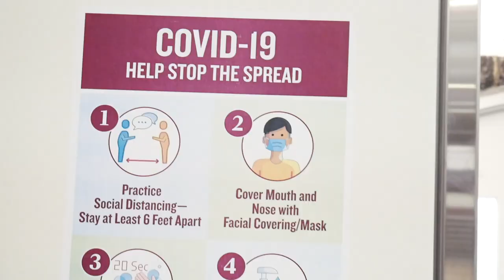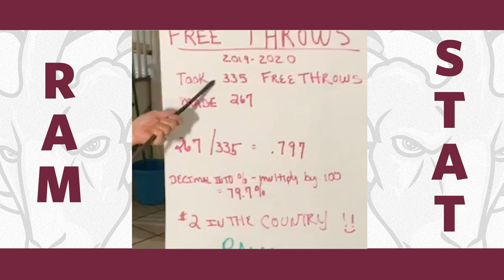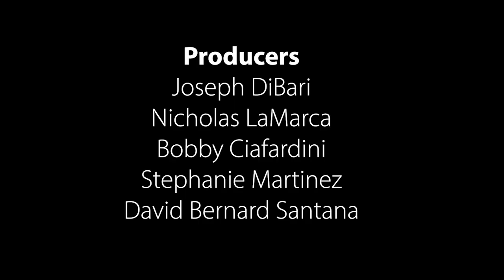Running RAMpant Ep. 1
It’s a brand new Fordham Athletics special in conjunction with BronxNetTV. We’re diving deep into the Fordham Rams community. Getting to know some of the stars in the Bronx. First, we have an update from Interim AD Ed Kull, followed by WFUV’s Jimmy Sullivan and Jackson Heil catching up with Women’s Soccer midfielder Milan Bornstein and Fordham Football’s Paul Rice. Then Joe Gilfedder in our Working Out With The Rams segment. It’s a new chapter in the continuing partnership with BronxNet — we’re happy to have you along for the ride and we hope you enjoy the show.